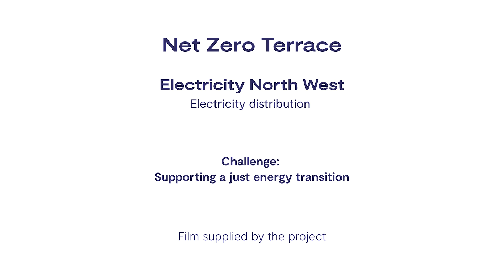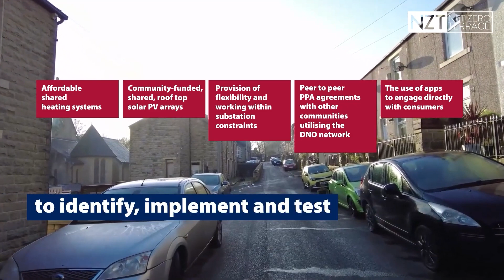Ofgem SIF Discovery project: The Net Zero Terrace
The Net Zero Terrace

Challenge area: Supporting a just energy transition

This project, led by Electricity North West, is showing how to decarbonise an entire terraced street using a smart local energy system that is affordable to consumers and easily replicable elsewhere.

Video supplied by the project.